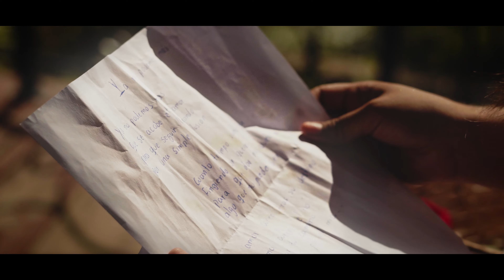𝕊𝕆𝔽𝕀 𝔹𝔼ℕ𝕀́𝕋𝔼ℤ & 𝔼𝕃 𝔹𝔸𝔾𝕌𝔸𝕃𝕀𝕋𝕆 𝒀𝒂 𝑵𝒐 𝑷𝒐𝒅𝒆𝒎𝒐𝒔 𝑴𝒂𝒔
𝑨𝒖𝒕 𝑱𝒂𝒗𝒊𝒆𝒓 𝑽𝒊𝒍𝒍𝒂 𝑽𝒂𝒍𝒅𝒆𝒛

𝑽𝒊𝒅𝒆𝒐 𝒄𝒍𝒊𝒑 𝒐𝒇𝒊𝒄𝒊𝒂𝒍 𝑺𝒐𝒇𝒊 𝑩𝒆𝒏𝒊𝒕𝒆𝒛
𝑷𝒂𝒓𝒕𝒊𝒄𝒊𝒑𝒂𝒄𝒊𝒐𝒏

𝑻𝒂𝒓𝒊𝒋𝒂 - 𝑩𝒐𝒍𝒊𝒗𝒊𝒂

RITMOS FOLKLORICOS :

Sicureada - Oruro
Diablada - Oruro
Tinku - Potosí
Taquirari - Beni
Chacarera - Tarija - argentina
Samba - Tarija
Tonada - Tupiza, Tarija
Pujllay - Chuquisaca
Kalampeo - Cochabamba
Huayño - Cochabamba
Cacharpalla - Tarija
Macheteros - Beni
Tobas - Chaco Boliviano -la paz -  Oruro
Pujllay - Chuquisaca
Salay - Cochabamba
Antawara - Cochabamba

Alaxpacha
Aldana
Alejandro Cámara
Amaru
Amerfolk
Anata Bolivia
Ancestro
Ande Sur
Andino
Aquí Bolivia
Arraigo
Arumara
Aruma de Bolivia
Arumi
Assai (Oruro)
Atajo_(banda)
Aullagas
Awatiñas
Bonanza_(grupo)
Canarios del Chaco (Tarija)
Canela
Cantar'es Bolivia
Chilajatun
Dalmiro Cuellar (Tarija)
Dúo Sentimiento
Eddy Navia
Enclave
Encuentro
Enriqueta Ulloa (Tarija)
Ernesto Cavour
Esther Marisol (Tarija)
Fortaleza
Fruto del Ande
Fusión Andes
Gisela Santa Cruz (Santa Cruz)
Grupo Semilla
Grupo Tiempo
Grupo Wasiñan
Hiru Hicho
Horizontes
Huascar Aparicio (Sucre - Tarija)
Huaycheños
Huayna Wila
Huella
Hugo Barrancos
Humberto Leytón - Tupiza
Illa
Illiaque Bolivia
Illimani
Inka Pacha
Inka Wara
Inkallajta
Inti Bolivia
Inti Illimani
Intiwara
Jacha Jawiras
Los Jach'a Mallku
Jaime Jurado
Jeny Cárdenas
José Zapata
Jumataqui
Jupha
Kachas
Kala Marka
Los Kjarkas
Kjashwa
Kollamarca
Kory Huayras
Khuyay
Las Balas Que Vendrán (LBQV)
Llajtamayu
Llajtaymanta
Llajuas
Llapaku
Llegas
Los Andariegos - Tupiza
Los Artesanos
Los Brillantes
Los Caminantes
Los Chaskas
Los Jairas
Los Jayas
Los Masis
Los Payas
Los Pucara
Los Ruphay (Cochabamba)
Luis Carrión
Luis Rico
Luisa Molina
Luz del Ande
Luzmila Carpio
Mallku de los Andes
Mara
María Juana
Miriam López
Munay
Nancy Pomier
Nardi Barron
Negro Palma (Tarija)
Norte Potosí
Nostalgia
Nueva Expresión
Nuevas Raíces
Ollantay
Orlando Pozo
Pachamama
Paja Brava
Palala Ahicito - Tupiza
Pasión Andina
Patxi
Pepe Murillo
Phaway
Por Siempre Mayas
Prendados
Proyección (grupo folclórico)
Q'alacaya
Qolqe Tikas
Quiabaya
Rafael Arias
Raúl Shaw Moreno
Raymi Bolivia
Renovación Wara
Renovación
Rijchariy
Río Bravo
Roxana Piza
Rolando Encinas
Rumillajta
RunaKay Bolivia
Ruphay
Sacambaya
Sajama Fusión
Sapahaqui
Saúl Callejas Oropeza
Savia Andina
Savia Nueva
Sayanta
Sexteto Viento
Siempre Mayas
Sin Fronteras
Sin Límites
Sobrevigencia
Sonq'onway
Sukay
Sumawa de Bolivia
Sumaya Andina
Suri
Surkuy Bolivia
Taquipayas
Taquipayas Kayku
Taricanto (Tarija)
Taypi k'ala
Thempo
Tierra Nueva
T'ikas Wayra
Tola Claudio (Tarija)
Tradición
Trío oriental
Tukuypaj
Tupay
Tusuy Tusuy
Uyari
Umala Bolivia
V-Wenn
Valeno
Vendaval
Véronica Pérez
Viento Andino
Voces Morenas
Waliki
Walter Aguilar
Wara
Wilani
Yalo Cuellar
Yanapakuna
Yara
Yareta
Yawar Masis
Yuras
Yuri Ortuño
Zulma Yugar